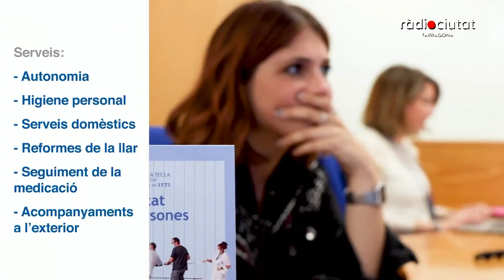RàdioCiutatdeCastells| Valoració de les diades de Sant Joan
Nova edició de Ràdio Ciutat de Castells, programa conduït per Quico Domènech amb la valoració de les diades de Sant Joan a Valls i Tarragona. Comptem amb els periodistes Eloi Bigorra i David Prats; i el cap de colla dels Xiquets de Tarragona, Roger Peiró.